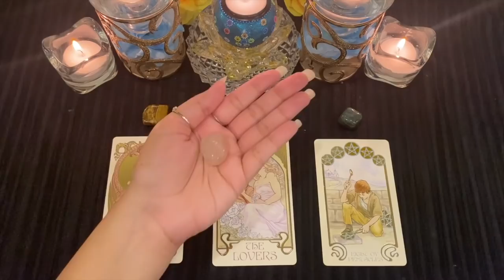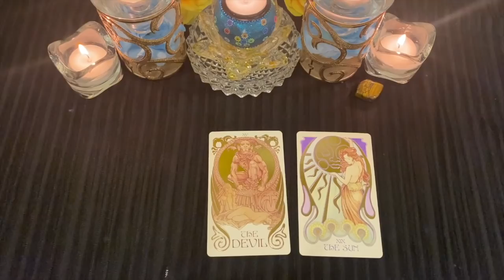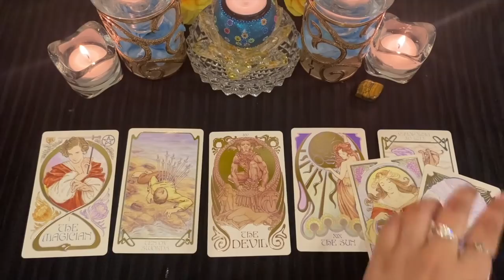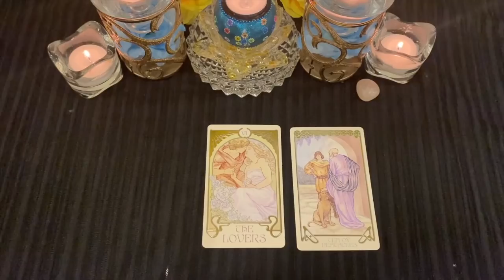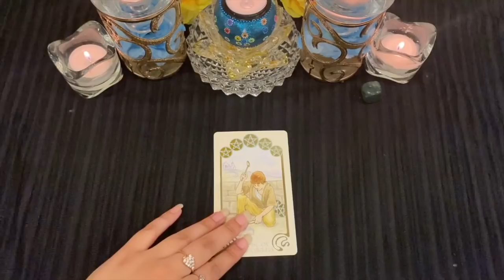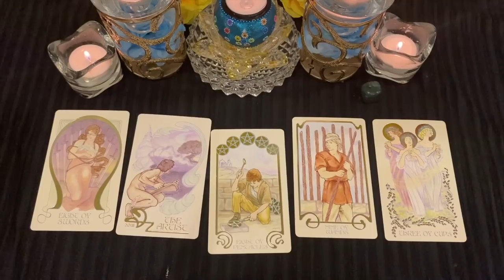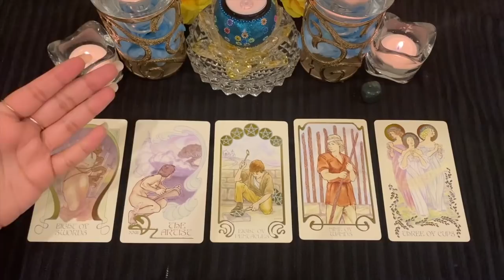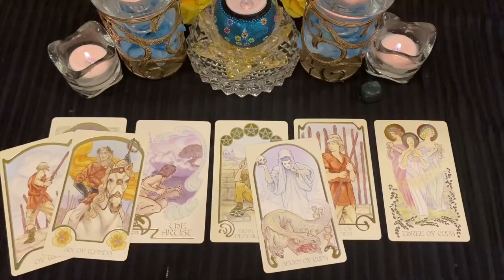✨💗Their thoughts of you today.💗✨Pick A Card Love reading🔮*Accurate**Timeless*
Today I’m back with another Pick A Card reading on ‘Their thoughts of you today.'💗✨

TIMESTAMPS🌷

Pile 1- Tiger's eye🔥
01:20

Pile 2- Rose quartz crystal💕
13:51

Pile 3- Green Aventurine🍀
24:46